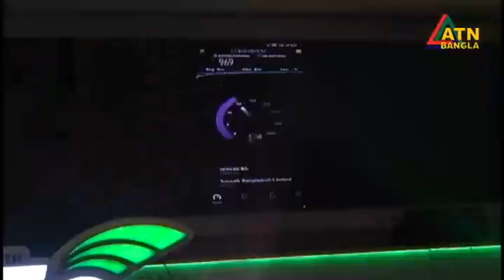টেলিটকের ৫জি আপাতত না | Teletalk 5G Network | ATN Bangla News